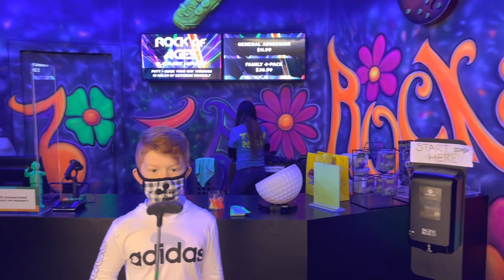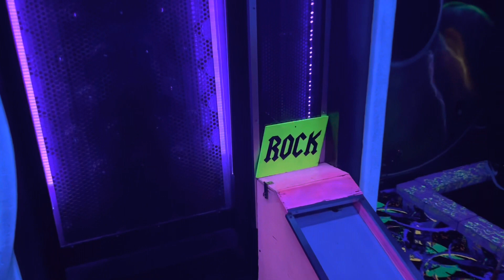Blacklight Minigolf - Rock of Ages: Mall Of America (MOA)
This video is of our mini golf round at Rock of Ages Blacklight Minigolf at Mall of America. This is an 18 hole mini golf course with music from the different decades with cool colors.